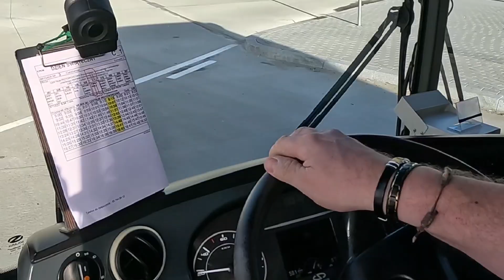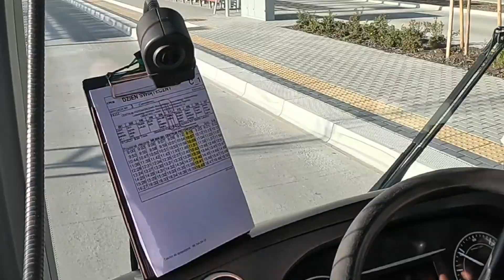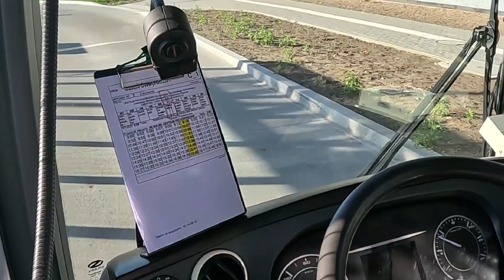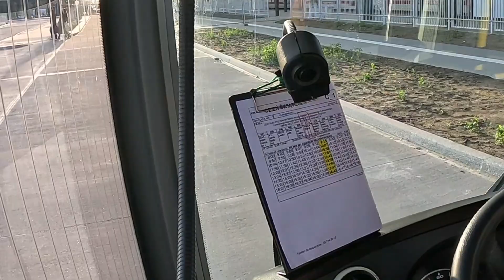01.11.2023 DZIENNIK KIEROWCY 1 LISTOPADA WSZYSTKICH ŚWIĘTYCH W BIAŁYMSTOKU Z LINIA C1